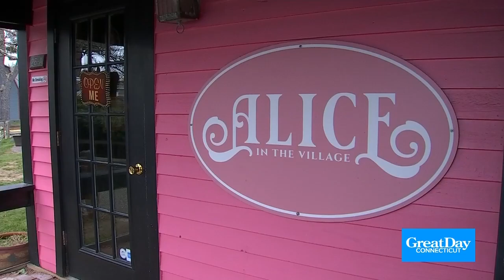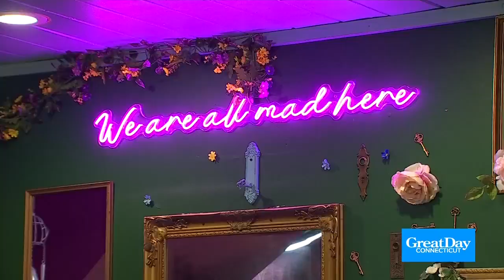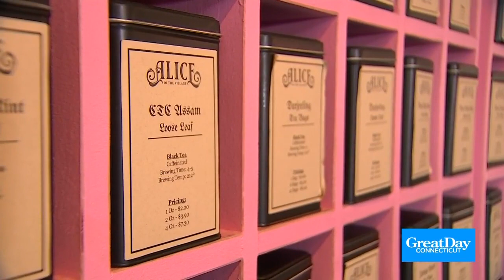Alice in the Village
Rochelle Weinrach talks about the whimsical experience involving a Mad Tea party with 80 kinds of tea.